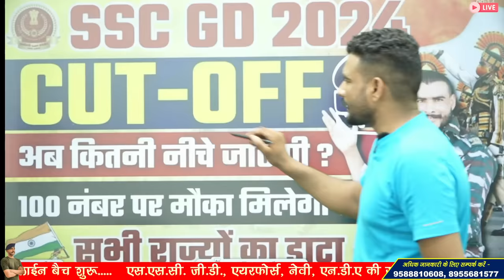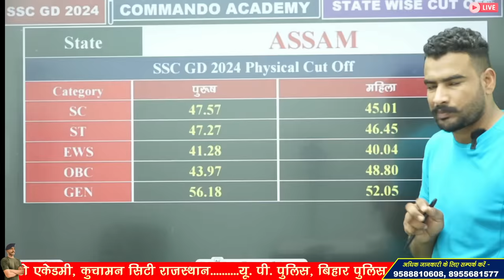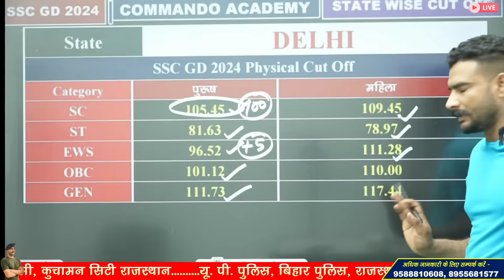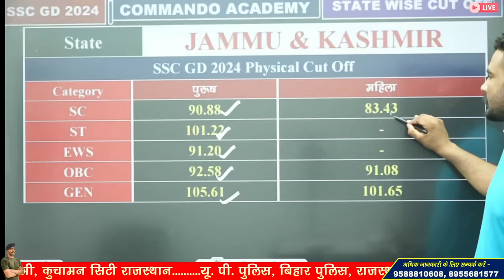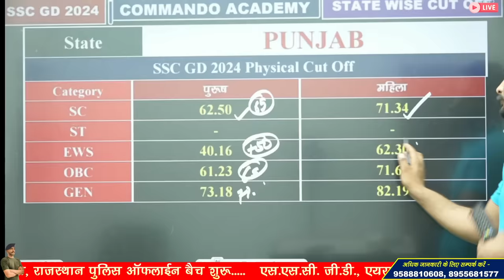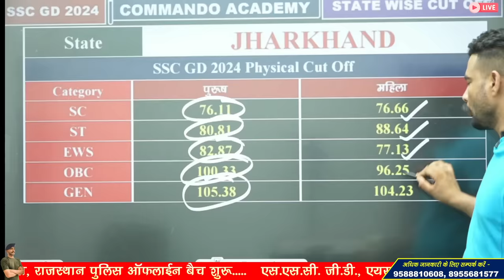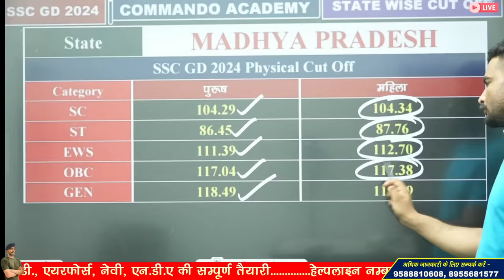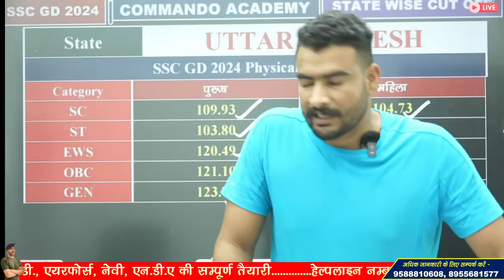SSC GD CUT OFF 2024 | कट-ऑफ नीचे जाने वाली है ? 😍 ssc gd physical result 2024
*Amazon Link*

Related Topic :
ssc gd physical me kya kya hota hai
ssc gd physical and medical test details
ssc gd cut off new update
ssc gd cut off 2024 chattisgarh
ssc gd cut off 2024 jharkhand
ssc gd cut off 2024 punjab
ssc gd cut off 2024 uttarakhand
ssc gd cut off 2024 jammu kashmir

3 Month Batch (3 महीने का बैच)

Virat Choudhary
CRPF Commando